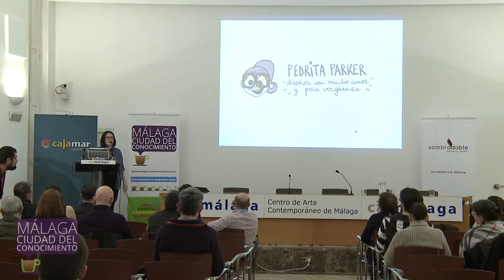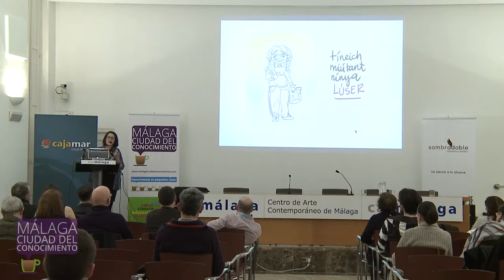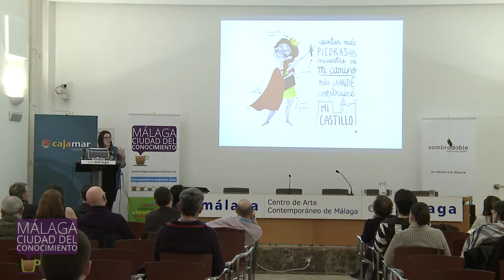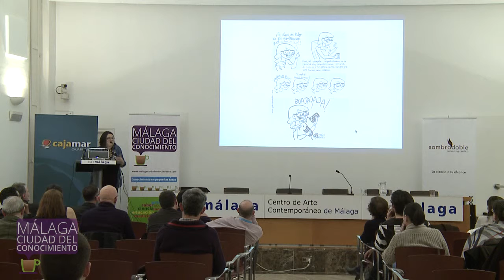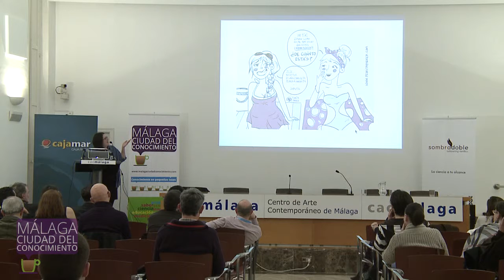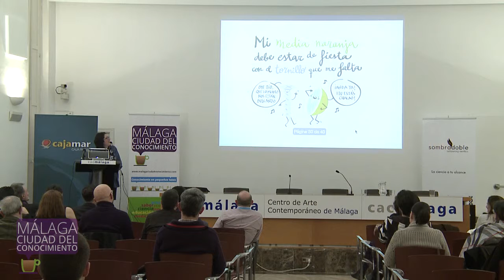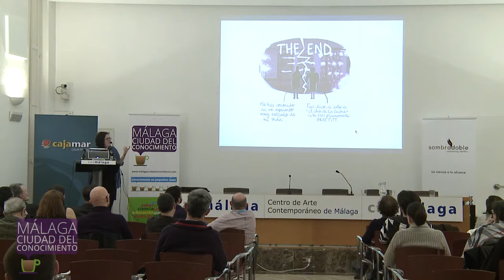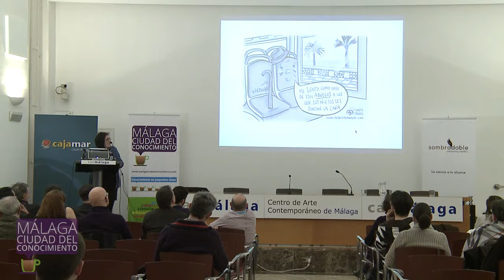MálagaCC 2015: Estefi Martínez (Pedrita Parker)